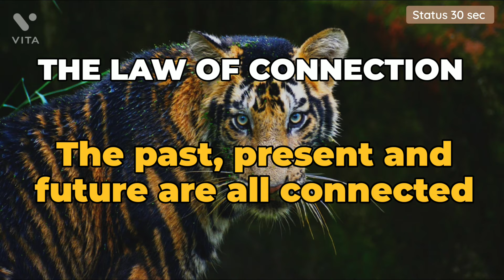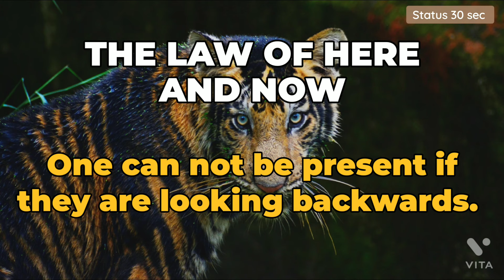7 LAW OF KARMA 💥motivational